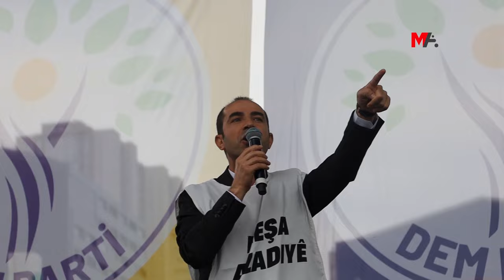ESENYURT'TA DEM PARTİLİLER MEYDANA SIĞMADI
DEM Parti, Esenyurt'ta onbinlerin katılımıyla "Özgürlük ve Demokrasi" mitingi düzenledi.

Halkların Eşitlik ve Demokrasi Partisi (DEM Parti) İstanbul İl Örgütü, 25 yıldır ağırlaştırılmış tecrit altında tutulan ve 36 aydır kendisinden haber alınamayan PKK Lideri Abdullah Öcalan’ın fiziki özgürlüğünün sağlanması ve Kürt sorununun çözümü talepleriyle başlatılan "Büyük Özgürlük Yürüyüşü"nü destek amacıyla Esenyurt Meydanı’nda miting düzenledi. “Özgürlük ve Demokrasi" mitingi için binlerce kişi bir araya geldi. Mitingin gerçekleştiği alanda yer kalmadı. Coşkunun hakim olduğu alandan sık sık "Bijî berxwedana zindanan", “Jin jiyan azadî” ve "Bijî Serok Apo" sloganları yükseldi.